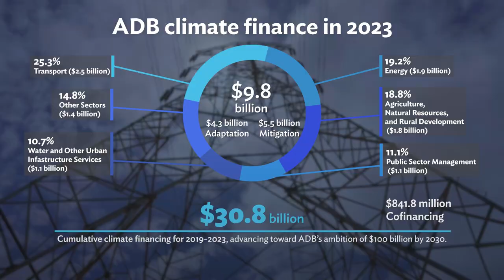Stepping up as the Climate Bank for Asia and the Pacific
ADB delivered a strong program of support to its developing member countries in 2023. It also took significant steps to evolve to ensure that its support is better, faster, and more tailored to their needs.

ADB’s ongoing evolution will ensure that it remains well-equipped to help achieve a prosperous, inclusive, resilient and sustainable Asia and the Pacific.